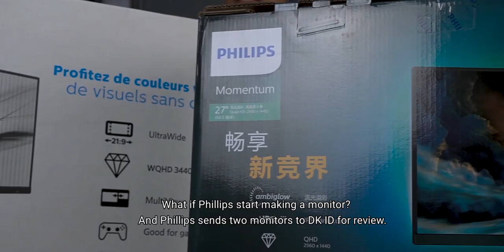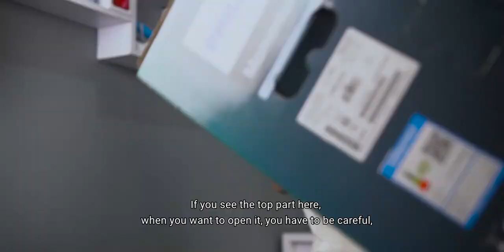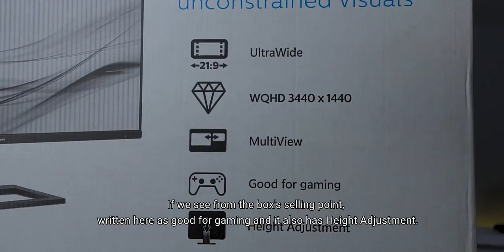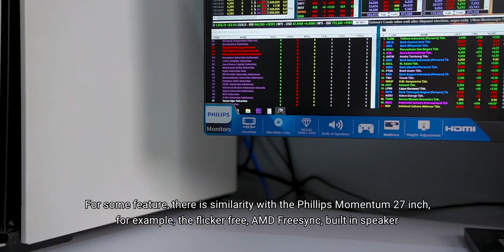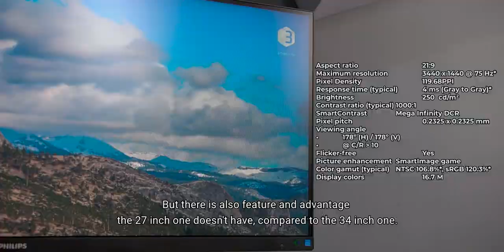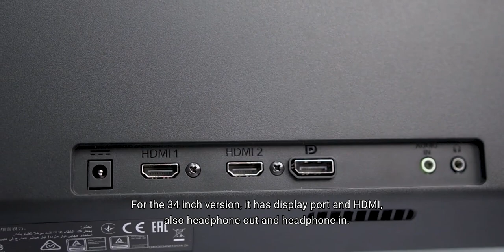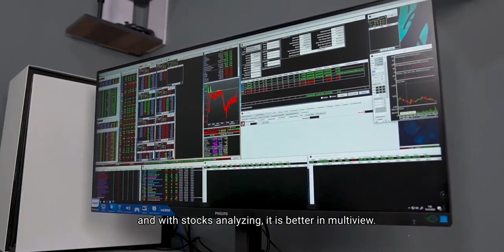Unboxing and Review of Philips Momentum 275M1RZ & Philips UltraWide 345E2AE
In this review of Philips Momentum with Ambiglow 275M1RZ and Philips UltraWide 345E2AE, learn the advantages of each model and which one you should get, according to your requirements.

Packed with features you need, you won't go wrong whether you go for the 275M1RZ or 345E2AE. This video explains why.